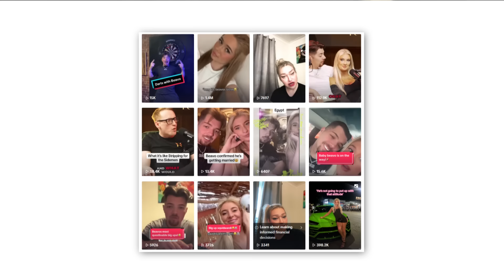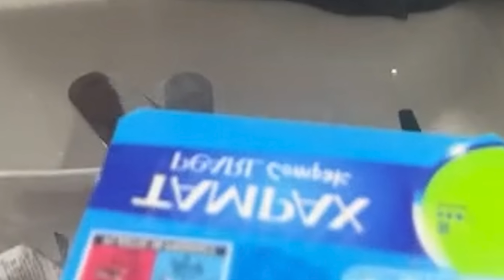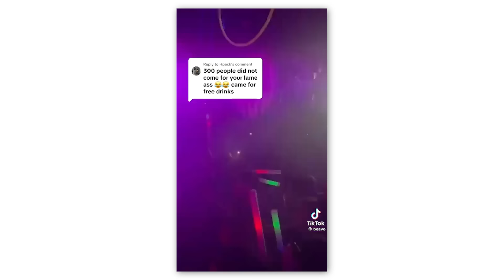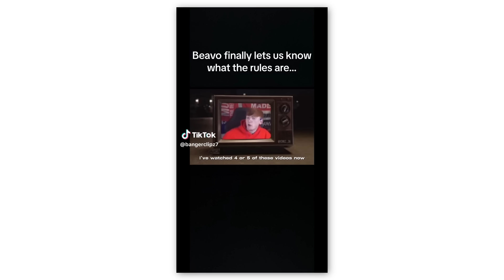Beavo's Downfall is Tragic...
Beavo is a bit of a weird bloke. He's had one of the more intriguing careers of random a uk tiktok celebrity. Today we take a look at the downfall of beavo

beavo really fell off

beavo fall of needs to be studied

Cheers,

John5161